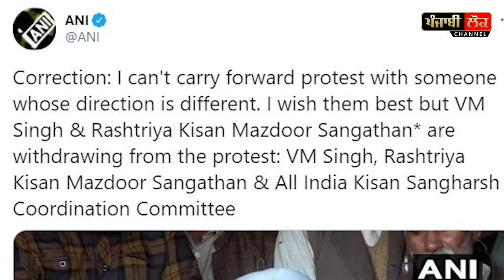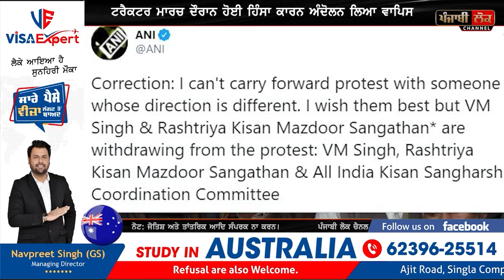BIG BREAKING: 2 ਜਥੇਬੰਦੀਆਂ ਵਿਚਾਲੇ ਹੀ ਛੱਡ ਗਈਆਂ ਕਿਸਾਨੀ ਅੰਦੋਲਨ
kisan andolan , kisan jathebandiyan , kisan bhanupratap , kisan VM Singh , rahshtriya kisan mazdoor sangathan , tractor parade, withdraw protest